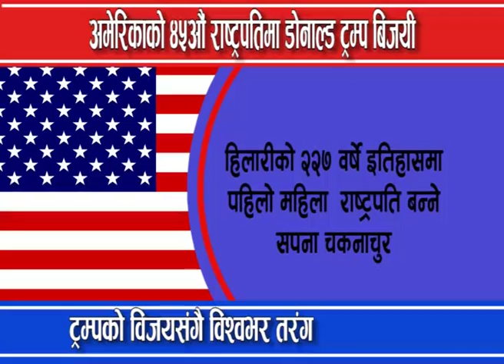यसरी जिते ट्रम्पले राष्ट्रपति निर्वाचन